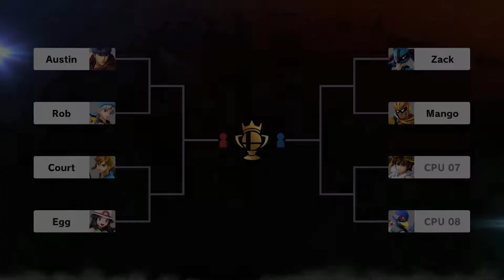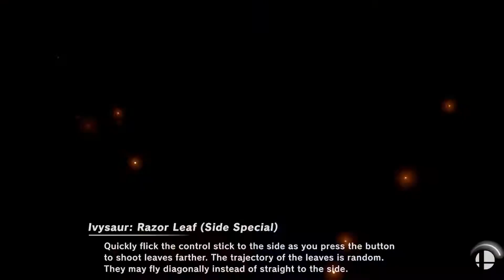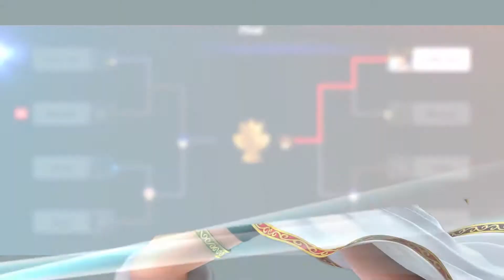Fighting Fire with Fire | Super Smash Bros Ultimate Tournament | Part 2 | Powered By Stupid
Will Zack be able to keep his Championship title or will he make a fatal mistake that will cost him the match. Watch and find out who our champion will be this time!